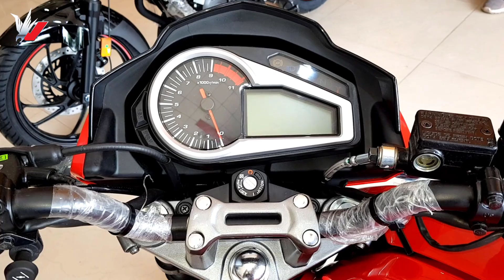New Hero [150 ABS -DD] Red last Moment - New Hunk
The Latest New Hero Hunk 150CC Abs Version ,New colous, New model, New look, New Features 2021 is the last Moment, Review hd videos 2022

Hero Hunk 150R ABS Mileage 45 KML per Liter (approx)
Hero Hunk 150R ABS Top Speed  118 KLMH (Approx )

Hero Hunk 150R ABS Price in BD Tk 174,490.00 BDT
Hero Hunk 150R DD Price in BD Tk 164,490.00 BDT

New Hero Hunk 150R Specification

Engine Type Air cooled, 4 Stroke 2 Valve Single cylinder OHC
Max net power  15.6 Bhp @ 8500 rpm
Max net torque 13.50 Nm @ 7000 rpm
Bore 57.3 mm
Starting method Electric and Kick
Ignition AMI - Advanced Microprocessor Ignition System
Fuel System Carburetor
Gear type Manual
Number Of Speed Gears 5 Speed
Length - Width - Height 2062 mm - 778 mm - 1072 mm
Tyre Size   (Front) 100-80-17, Tubeless Tyres
Tyre Size   (Rear) 130-70-R17, Tubeless Tyres
Brakes Front 276mm disc brake with ABS
Brakes Rear 220mm disc
Chassis Type Tubular, Diamond Type
Suspension-Front Telescopic Hydraulic type (37mm dia)
Suspension-Rear Monoshock
Head Lamp 12 V - 35 W - 35W - Halogen Bulb Trapezoidal MFR

Hero Hot Line - BD
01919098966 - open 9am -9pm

Hero Hunk 150R ABS Features

Instrumental panel Negative LCD with Analogue
Speedometer Digital
Tachometer Digital
Fuel gauge Digital
RPM meter Analogue
Trip Meter Digital
Clock No
Auxiliary light No
Brake/tail light Yes
Turn signal light (Fron and Rear) Yes
ABS Yes
ECO indicator No
Power Socket Yes
Bluetooth Connect No

NEW MOTORCYCLE

hunk 150
herohunk150_Red colour
newhunk150_abs version